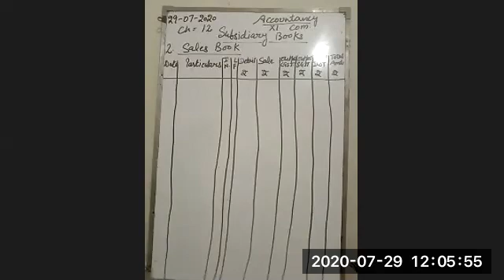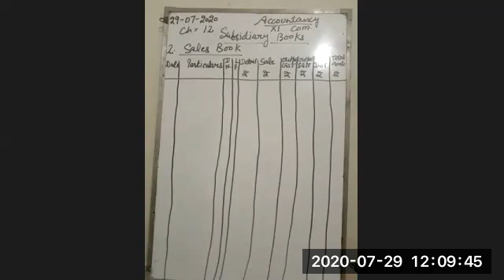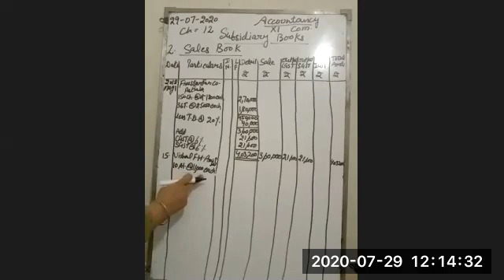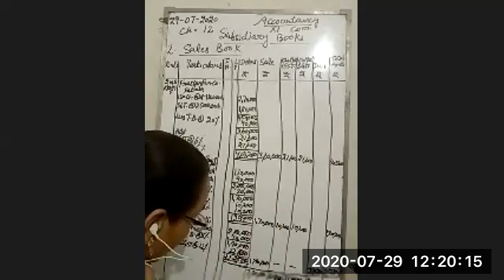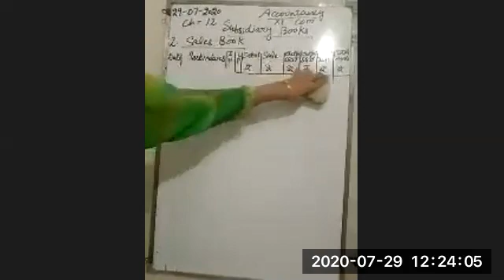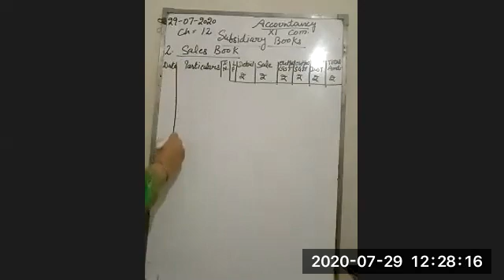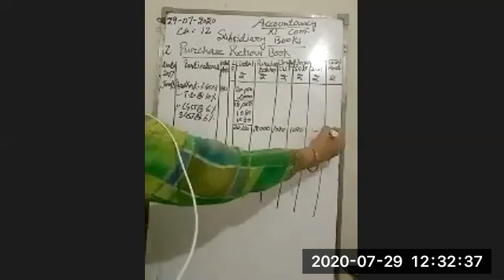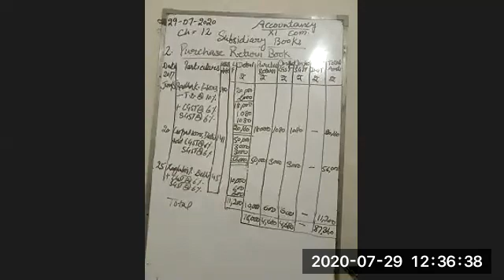TCS XI Com Accountancy Ch 12 Topic Subsidiary Books lec 2